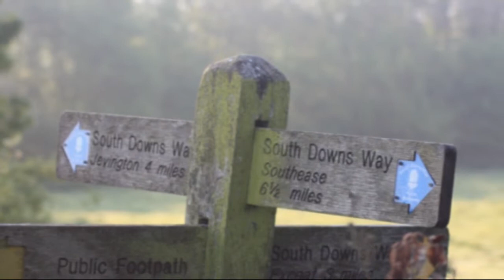"Be Good To Yourself" (Alfriston & Cuckmere 2011).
Finally managed to fix poor sound quality issues with earlier versions...  Be Good 2 Yourself!!!